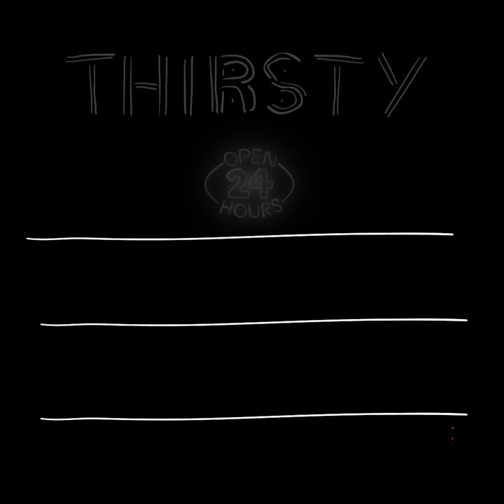How to Make Coconut Snowball Martini | Yum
Coconut Snowball Martini

Servings - 1

INGREDIENTS
Ice
Pinnacle Vodka - 2 ounces
Light rum - 2 ounces
Coconut cream - 2 ounces
Blue curaçao - 1/2 ounce

PREPARATION
1. Add all the ingredients to an ice-filled shaker and shake well to combine.
2. Pour the mixture into the glass.
3. Garnish with shredded coconut around the rim.
4. Serve.